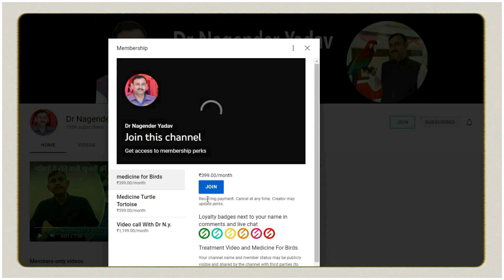पक्षियों को बीमार होने से बचाने के लिए ये चीजे खाने में दे Drumstick in birds diet Dr Nagender Yadav